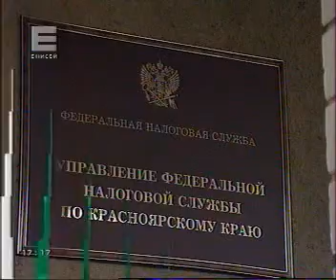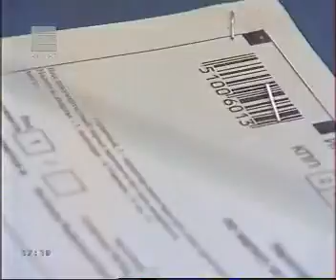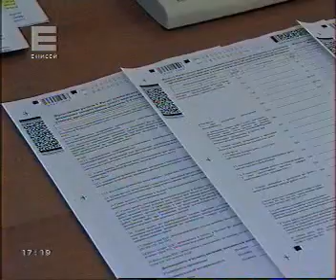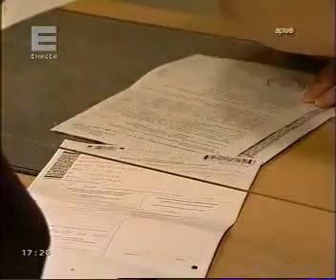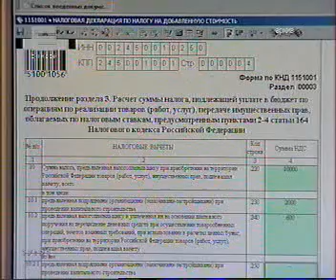120914 Енисей 011